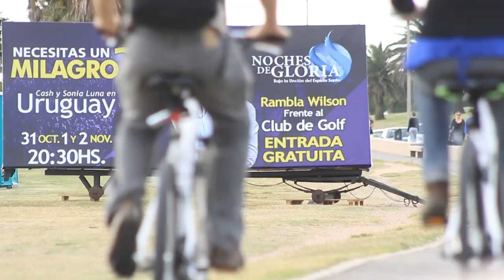Estas a pocas horas de iniciar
En Montevideo Uruguay con altas expectativas a pocas horas de iniciar.